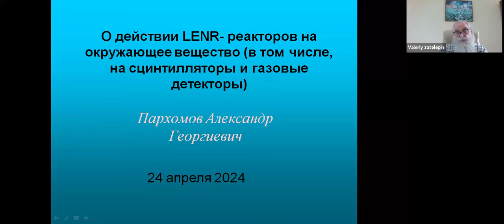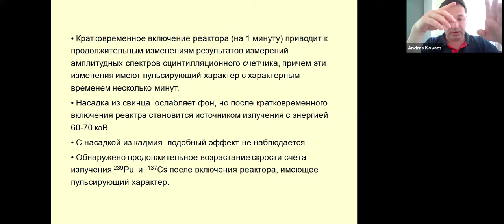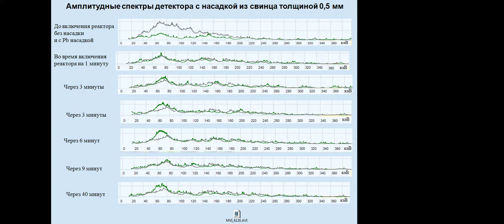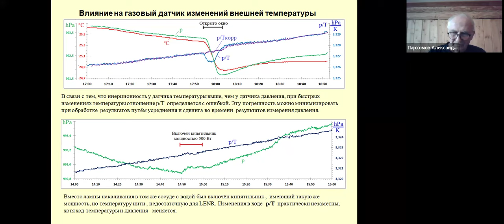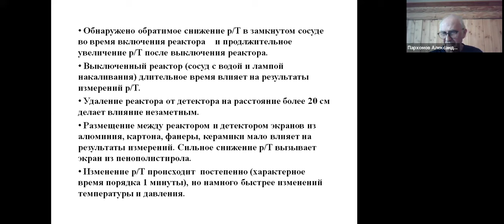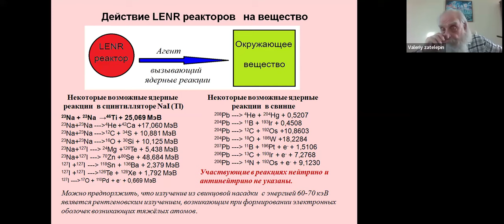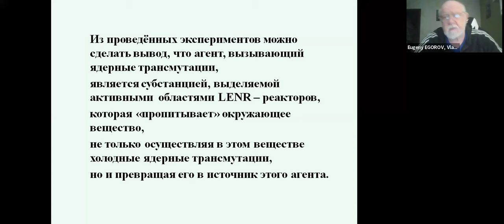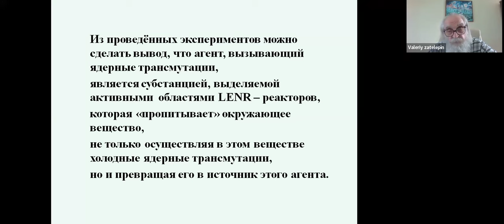On the effect of LENR reactors on surrounding matter (including scintillators and gas detectors) RU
Report: On the effect of LENR reactors on surrounding matter (including scintillators and gas detectors)

Webinar No. 10 of the winter-spring 2024 session of the Klimov-Zatelepin seminar was held on April 24, 2024 (Wednesday) from 16:00 to 18:00 Moscow time.

Candidate of Physical and Mathematical Sciences Parkhomov Alexander Georgievich

Some results of experiments with a PMT+ NaI(Tl) detector and with air in a sealed vessel are shown. An incandescent lamp immersed in a vessel with water is used as a LENR reactor. Effects were discovered that persisted after the reactor was turned off. Approaches to explaining the results obtained are discussed.

О действии LENR- реакторов на окружающее вещество (в том числе, на сцинтилляторы и газовые детекторы)

к.ф.-м.н Пархомов Александр Георгиевич

Показаны некоторые результаты экспериментов с детектором ФЭУ+ NaI(Tl) и с воздухом в герметичном  сосуде. В качестве LENR -реактора использована лампа накаливания, погружённая в сосуд с водой. Обнаружены эффекты, сохраняющиеся после выключения реактора. Обсуждаются подходы к объяснению полученных результатов.